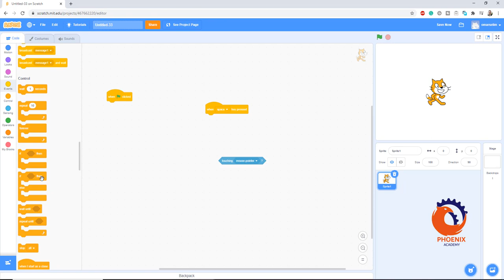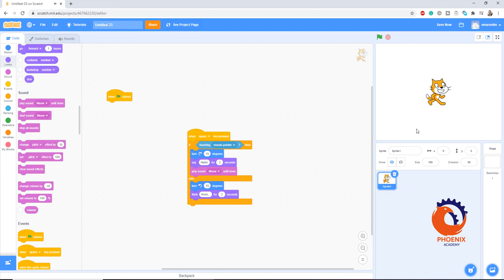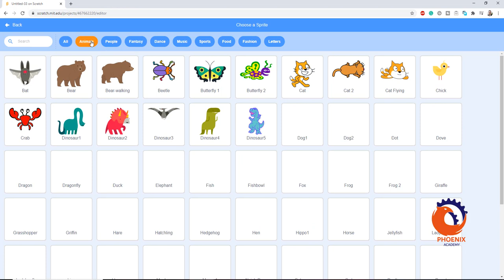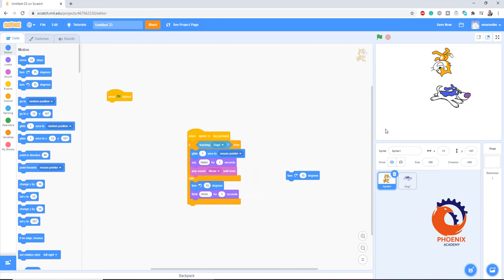scratch touching تعليم برمجة للاطفال